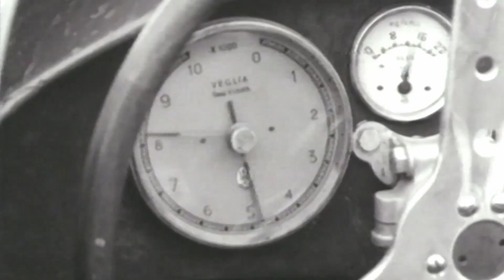Maserati MC20 - Maserati Corse 2020 - teaser video.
Maserati MC20, the name of the new super sports car of the Trident Brand is announced. MC20 means Maserati Corse 2020 and celebrates that the Brand will return to racing. The super sports car is the first model of the new Maserati Era and it will debut by the end of May in Modena. The MC20, developed at the Maserati Innovation Lab, will be built at the Viale Ciro Menotti plant in Modena.

The first racing car to wear the Trident logo was the Tipo 26, where the number indicated the year of manufacture, and in the same way, the MC20 will be the first car born in the new Era of the Modena firm. The super sports car is the natural evolution of the highly successful MC12, the car that in 2004 marked  Maserati’s return to racing after 37 years. The MC12 won 22 races (including 3 victories in the 24 Hours of Spa) and 14 Championship titles across Constructors’ Championship, Drivers’ Championship and Teams’ Championships in the FIA GT from 2004 to 2010. Maserati will return to the world of racing with the new MC20.